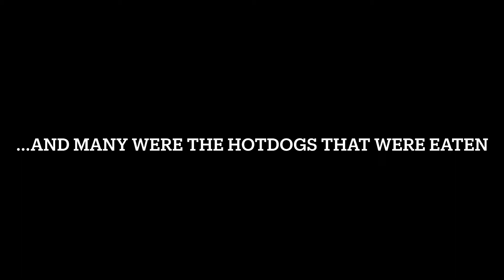Nat'l Hot Dog Day is July 21st!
Father Jim and Mr. Watson go to Goodberry's to celebrate National Hot Dog Day...and have a delicious frozen custard dessert too!!